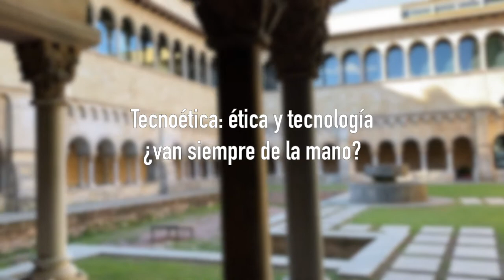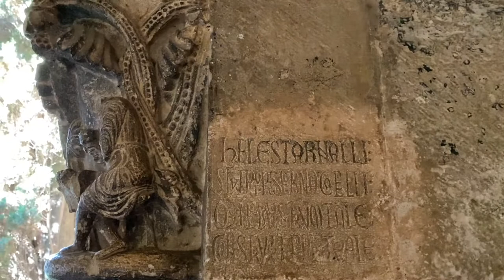Teconoética ética y tecnología ¿van siempre de la mano?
Hoy en el post trato algo curioso: Tecnoética, la relación entre la  ética y la tecnología ¿crees que van siempre de la mano?

Hace pocos días mi amigo Joan Clotet me recomendó ver The Social Dilema, dirigida por Jeff Orlowski, y ahí me quedó claro que ética y tecnología no van siempre van de la mano. Es increíble la trransformación de muchos negocios en internet que arrancaron con buenas finalidades y en lo que se están convirtiendo. Lo bueno es que quien narra el documental son anteriores directivos de esas grandes empresas.

Y volviendo a la Tecnoética, es un área específica de investigación que surge con la extensión y uso masivo de las nuevas tecnologías. En el post listo los casos más claros de tecnoética, pero el que afecta a The Social Dilema es básicamente el ataque a nuestra libertad como personas de decidir a qué queremos dedicar nuestro tiempo. Hay algunas perlas que aparecen, como esta: La libertad es aburrida, y se habla ya del concepto de armas de destrucción matemática, referido a los algoritmos.

La cuestión es ¿qué podemos hacer como personas para frenar los abusos de estas grandes empresas? Lo cuento en el post, pero te animo a participar. Y ahora te dejo hasta la semana que viene en el claustro románico del Monasterio de Sant Cugat del Vallés, del siglo XI, y que curiosamente conserva la firma de Arnau Cadell, escultor de las 144 columnas del recinto. Ya ves, Marca personal en período medieval ¡Un saludo!!